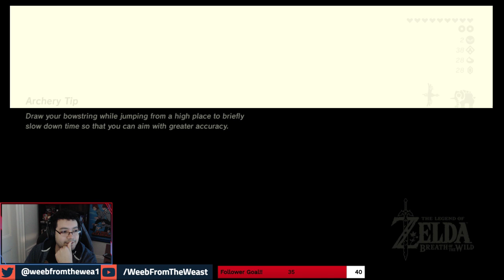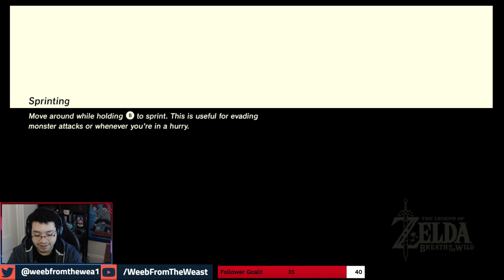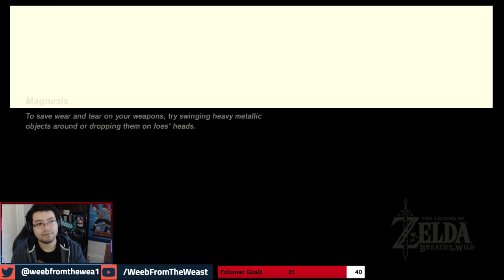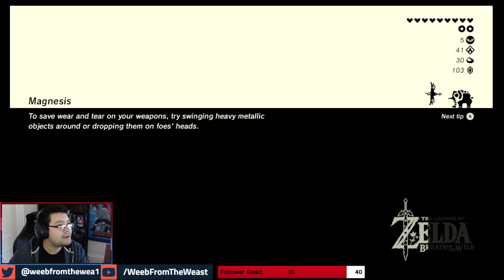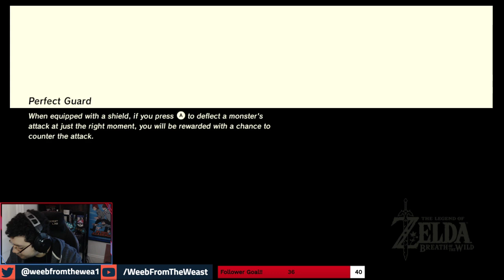Path to Affiliate - Blind playthrough!!